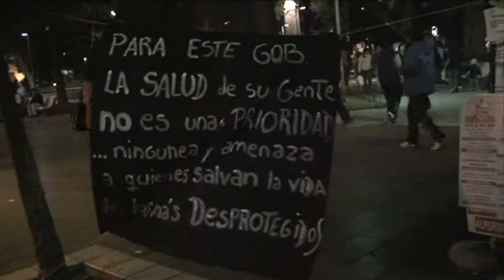Autoconvocados de la Salud Viernes 13 de Agosto